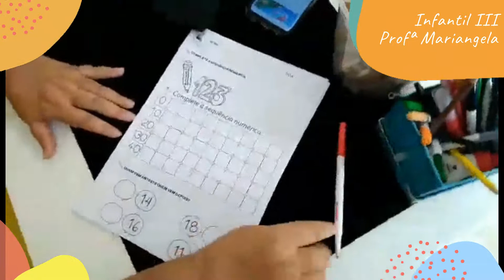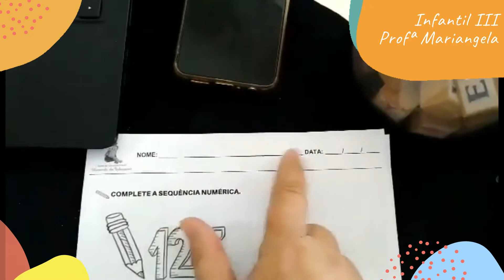Infantil III - Aula 4 - Semana 19 - Profª Mariangela